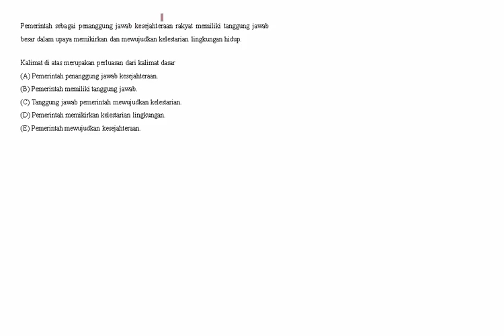I2E soal 18